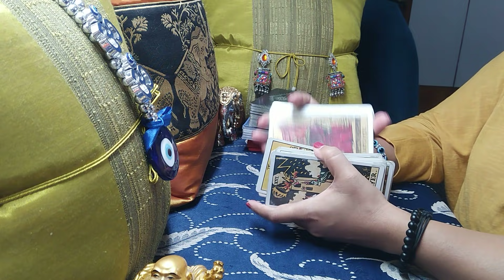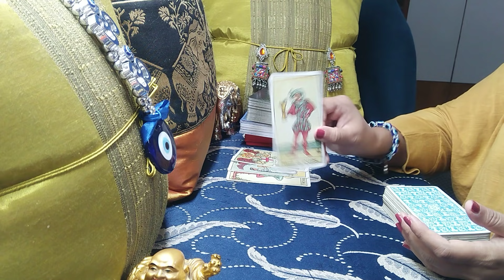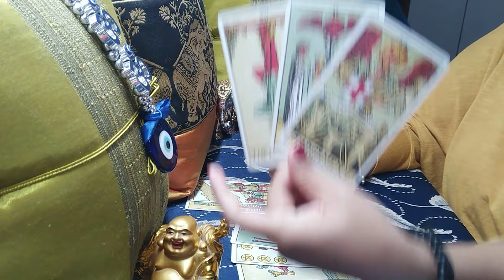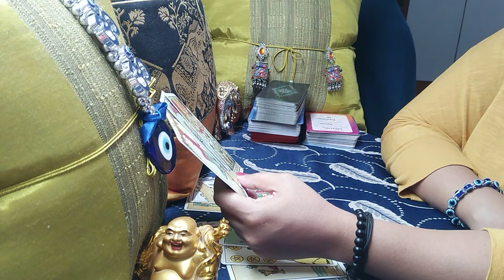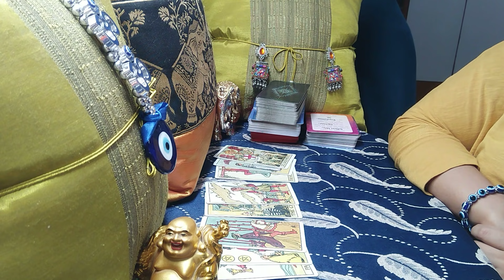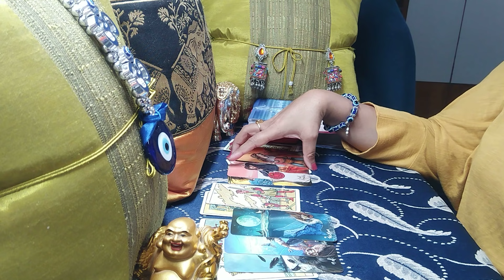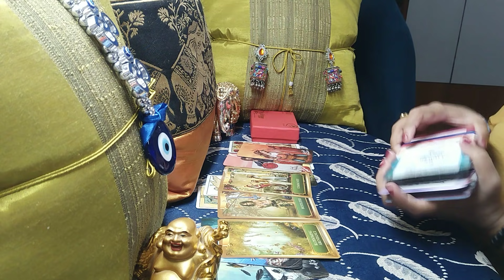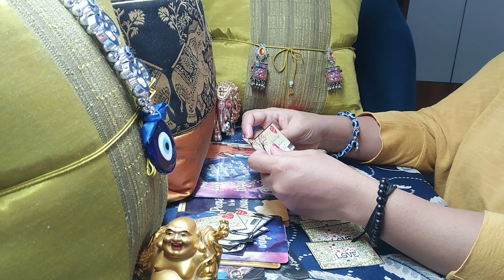TAURUS♉" They are sharing with friends and family that they are going back to you!" MAY 2021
CLICK ON THE LINK FOR THE EXTENDED READING:
Priced at: 1) Rental- $ 3.3  & 2) Buy- $ 7.17
Title of the Extended Video- "Marriage happening soon!"

taurus
taurus tarot
taurus tarot reading
taurus may 2021 reading
taurus may 2021 tarot
taurus may 2021 tarot reading
taurus may 2021 weekly
taurus tarot reading may 2021
taurus may 2021 love tarot reading
taurus april 2021 reading
taurus april 2021 tarot
taurus april 2021 tarot reading
taurus april 2021 weekly
taurus love tarot reading april 2021
taurus love tarot reading march 2021
daily tarot reading today taurus

What can you find in Extended Reading on Vimeo:

PART A:- ALL ABOUT YOUR PERSON:
1. What is your person thinking about this connection from their:
         - Heart-space
         - Soul
         - Head-space
2. What advice/guidance they are getting with respect to this connection
3. What are the Challenges, Hopes and Fear in this connection
4. Love Notes- What were they thinking and feeling about you during separation
5. What action they intend to take towards this connection

PART B: ALL ABOUT YOU:
1.What is your advice when it comes to this connection
2. What is your advice if you intend to move on
3. What is your advice for your life in general
4. What is your advice when it comes to your finances and career.
5. Affirmation for you.

What will you find in this video on You-Tube:-

00:00 Intro
01:10 Information about extended readings
03:00 Taurus, your's and your person's love energy along with mutual energy.
15:20 General (non-love) messages for you and your person
17:30 Messages from Higher Powers for this connection/in general
19:20 Messages from Universe for this connection/in general
20:30 Love Notes- What were they thinking and feeling about you